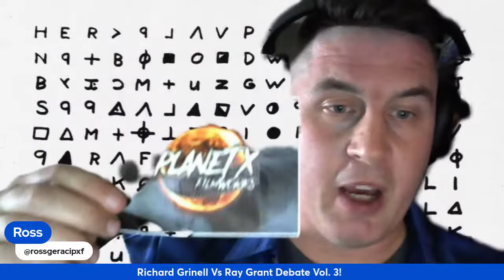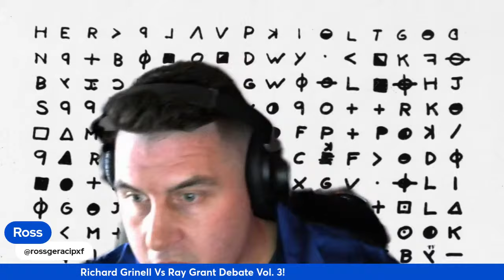The Zodiac Files Debate Series Vol. 3: Richard Grinell Vs Ray Grant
The third installment of the Zodiac Files debate series sees long time case expert Richard Grinell of the "Zodiac Speaking" podcast & vs Ray Grant author of Zodiac Killer "Solved"

ZK forum names:

Ross - PlanetXGuerrilla